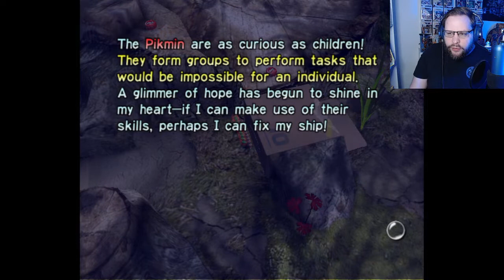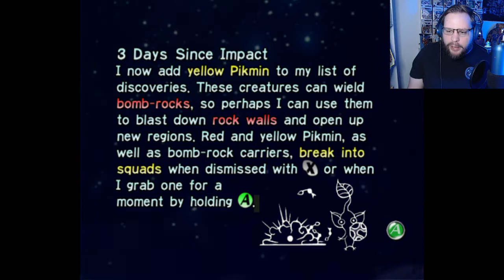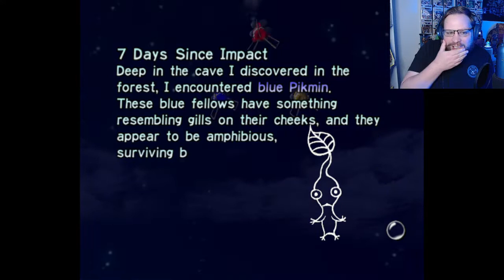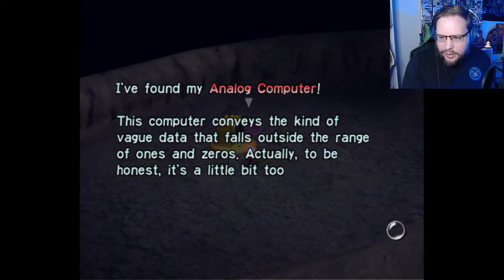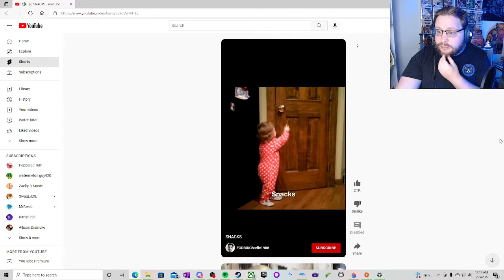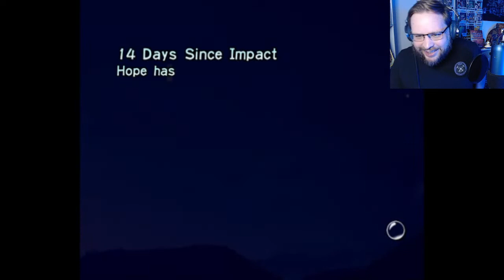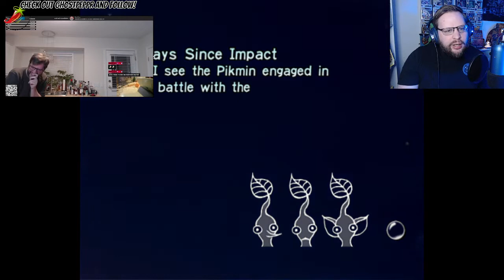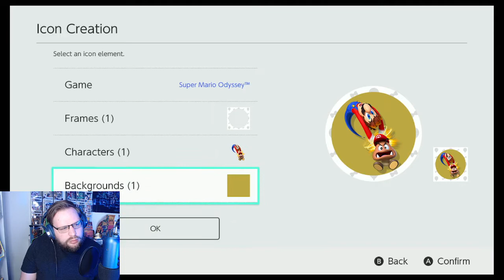03/24/2022 VOD - Pikmin